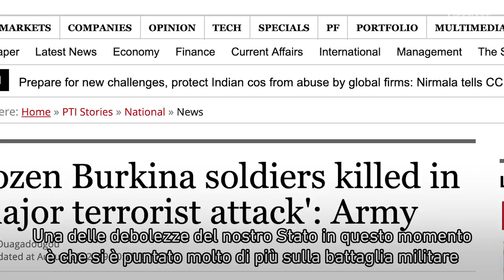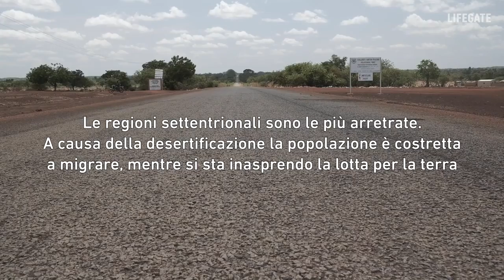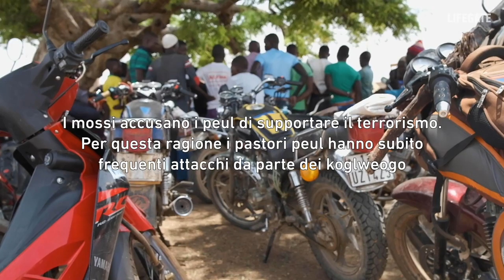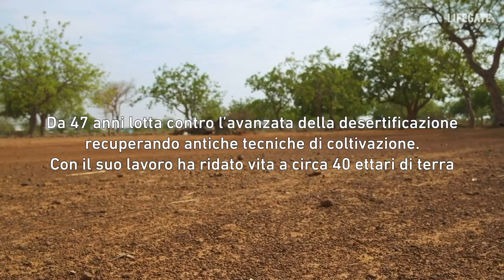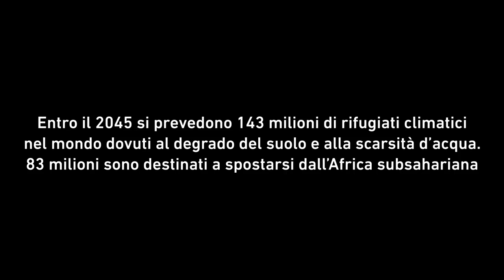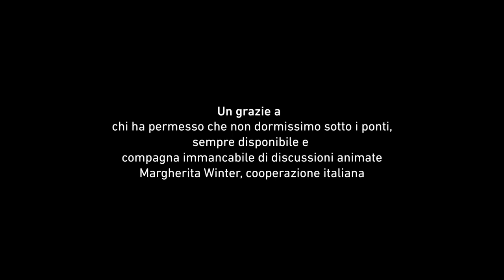Burkina Faso. Chi lotta per la terra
Le speranze di un popolo tra desertificazione e violenza. Abbiamo conosciuto la situazione del distretto di Ouagadougu e dei distretti nord del Burkina Faso, e abbiamo visto chi ogni giorno si batte per la propria terra, con forza, tenacia e speranza.